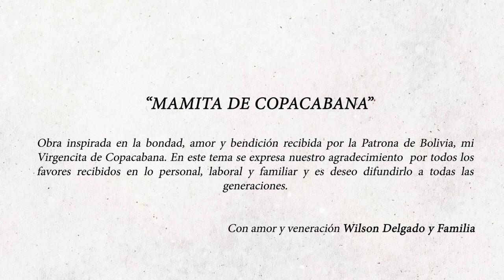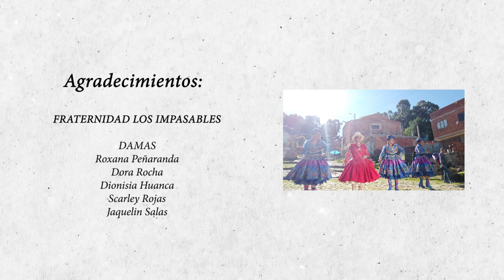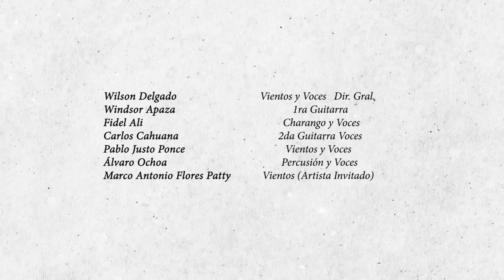MAMITA DE COPACABANA VIDEO OFICIAL 2021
Obra inspirada en la bondad, amor y bendición recibida por la Patrona de Bolivia, mi Virgencita de Copacabana. En este material se expresa nuestro agradecimiento por todos los favores recibidos en lo personal, laboral y familiar y es mi deseo difundirlo a todas las generaciones.